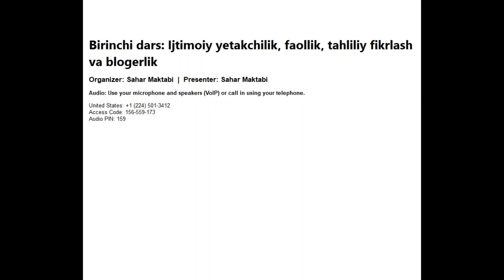IFM kursining birinchi darsi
IFM kursining birinchi hafta darsi